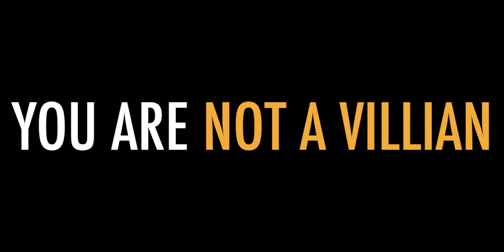Wife Plays The Victim, But She Really Wants Connection With You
Does your wife constantly play the victim, making you out to be the bad guy ?
Does she say you ruined her life?
Does she rope you into no-win fights?

Learn what’s really driving this dynamic. Guess what-  it’s not you being a horrible husband.